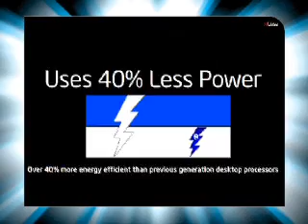Nagpur-Landmark mall -deepak- Intel Multiply Your Grooves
Nagpur-Landmark mall - Core 2 Duo Multiply Your Grooves on 13 To 17th June